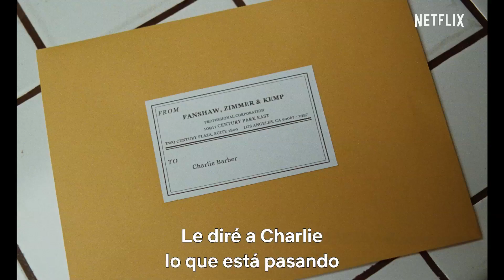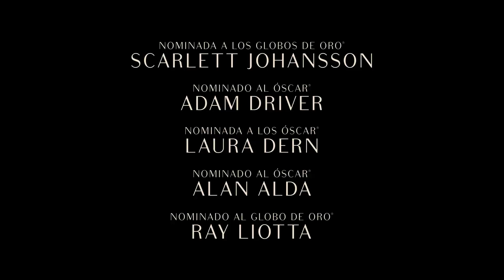HISTORIA DE UN MATRIMONIO - TRAILER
HISTORIA DE UN MATRIMONIO es un retrato sensible e incisivo del cineasta nominado al Óscar, Noah Baumbach, sobre un matrimonio que se rompe y una familia que permanece unida. La película está protagonizada por Scarlett Johansson y Adam Driver. Completan el reparto Laura Dern, Alan Alda y Ray Liotta.